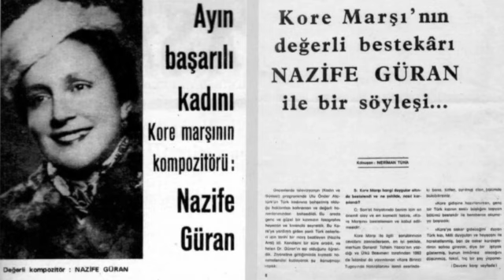Nazife Aral Güran: Boğaziçinde İkebana - Güray Başol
Piyano/Piano: Güray Başol